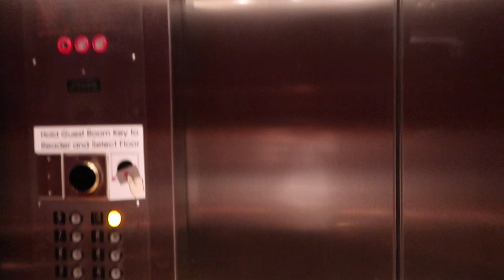VLOG : I CANT BELIEVE THIS HAPPENED I FLIGHT TO JAMAICA I SURPRISE ENDING/ JAMAICA TRIP 2020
TRAVELING TO JAMAICA DURING A PANDEMIC| TRAVEL DAY VLOG|JAMAICA VLOG 2020 🇯🇲

♡  ONLINE STORE ♡

♡ NEW VIDEO POSTED   Tuesday +Thursday + Sunday♡